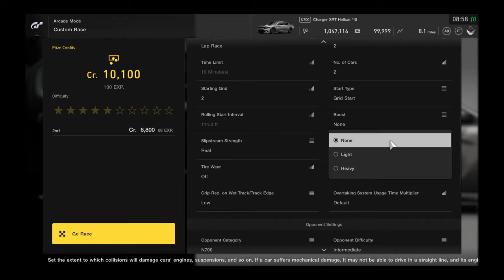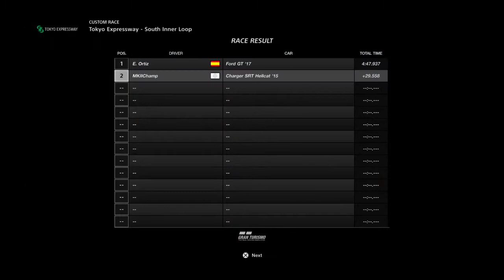Gran Turismo®SPORT_20210218..Charger Hellcat gameplay and replay @ Tokyo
All first person gameplay views!!